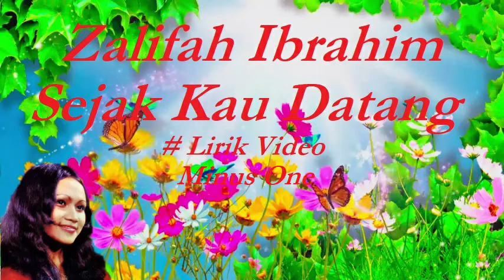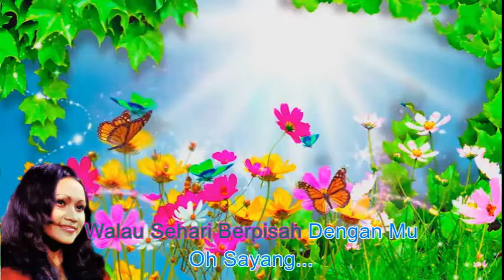Zalifah Ibrahim ~Sejak Kau Datang minus1